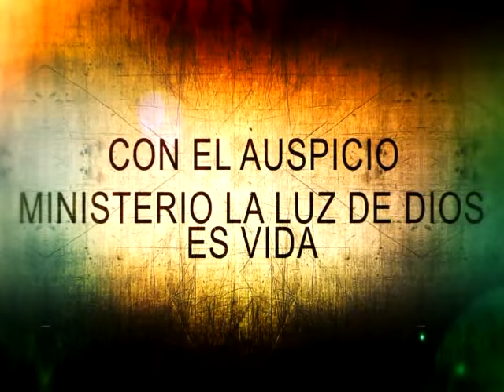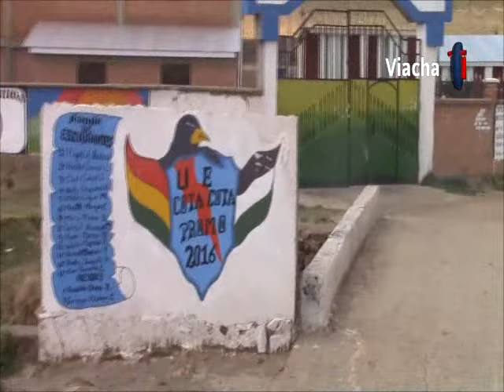TESTIMONIO DEL: PASTOR ÁNGEL JUAN PAREDES ALANOCA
TESTIMONIO DEL: PASTOR ANGEL JUAN PAREDES ALNOCA